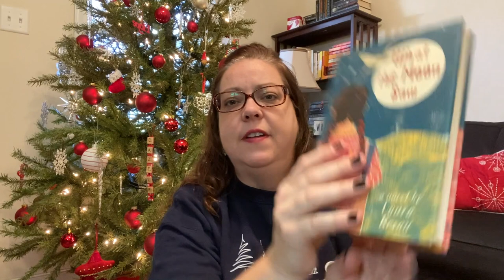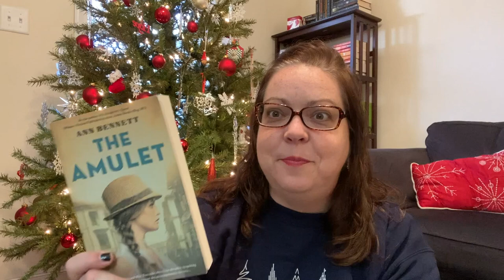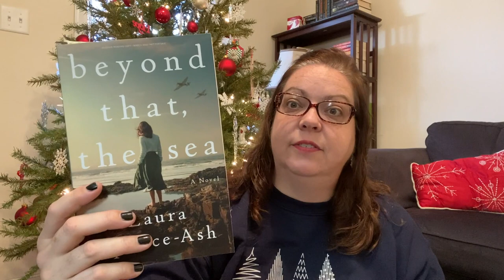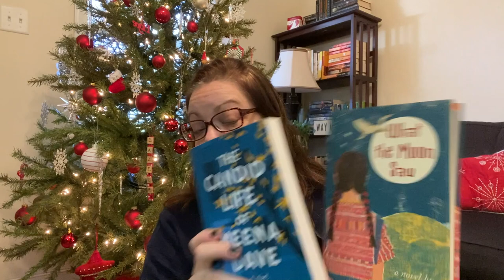Book Exchange Week 2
Here's week 2 of the Christmas book exchange I do with my Booktube Bestie - @OnTheMiddleShelf, @SarahsNightstand, and @lindseyslittlelibrary4300. Be sure to check out their channels today to see what books I sent them!

BOOKS MENTIONED:
What the Moon Saw
The Candid Life of Meena Dave
A View Across the Rooftops
The Amulet
The Lost and Found Bookshop
Beyond That, The Sea

Book Outlet (1st time users get $10 off first order of $50 or more)